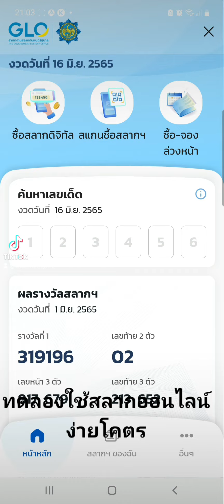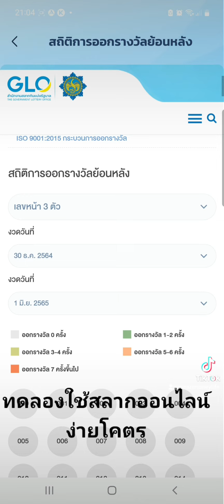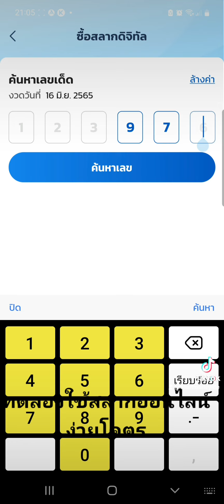มารีวิวกันหน่อย ใช้ง่ายเหมือนกันนะนั้น หวยออนไลน์